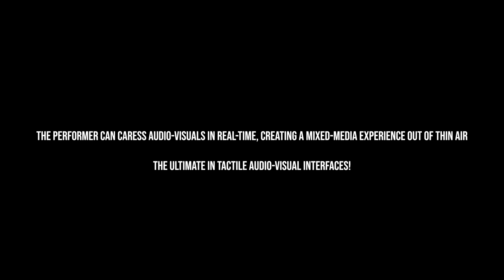VRitual AV02 Captioned Demo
In VRitual AV the performer uses gestures to control audio, lights and video. Hand gestures are detected by a leap motion and mapped to AV effects. A multi-touch surface on an iPad also allows for AV effects. A launchpad mini is used to cue up AV clips. No viewing screens are used on stage.

In this version all gestural actions are captioned when they first appear on screen, showing how they relate to audio-visual effects.